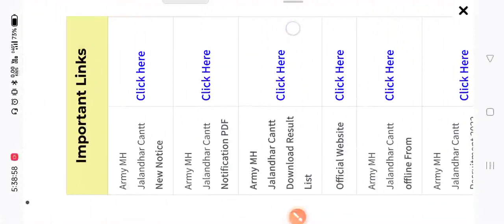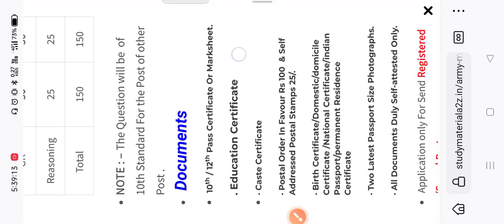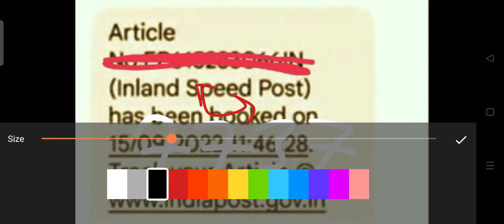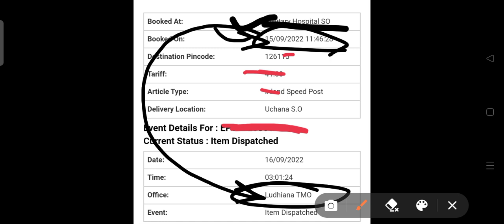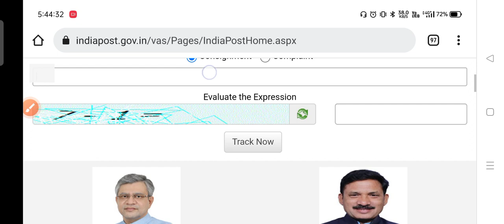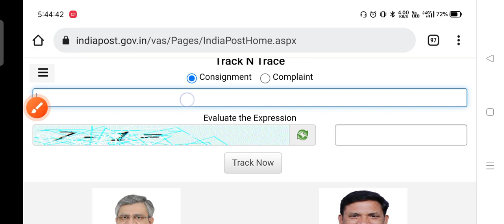army Military Hospital Jalandhar Cantt Exam result 2022,Mh Jalandhar Result List 2022,Mh Jalandhar